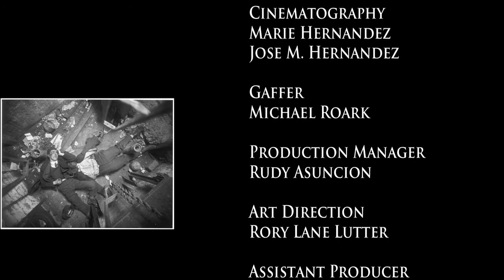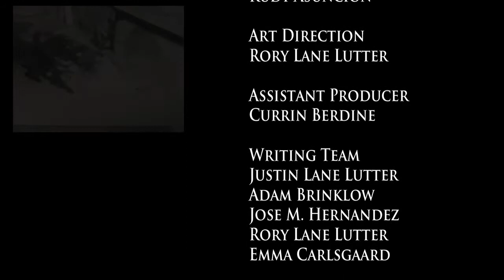Roomies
Made for the 48 Hour Film Project, June 2011, in San Francisco.

Winner-Best Writing.
Winner-Best Actor(Erik Braa)
Winner-Audience choice award.

Directed by Colin Murray
Produced by Marie Hernandez
Starring Erik Braa and Sam Jack.
Produced by Viral Media Network and Burntwire.tv